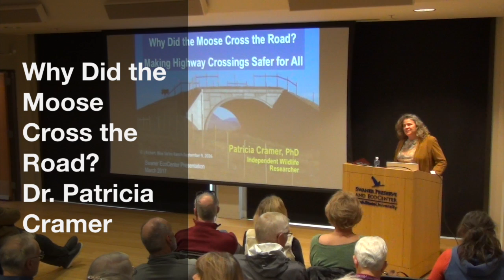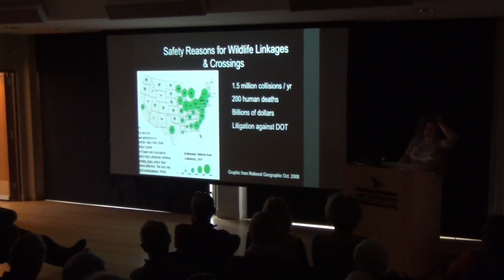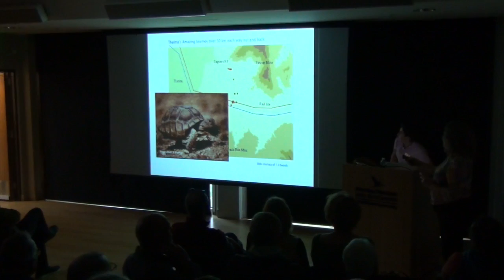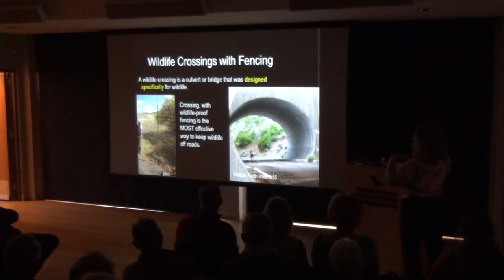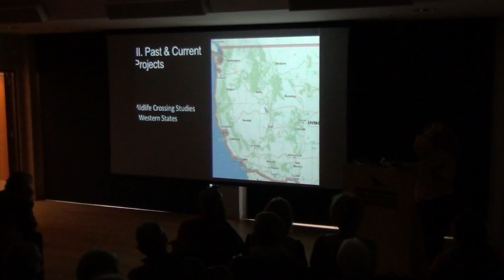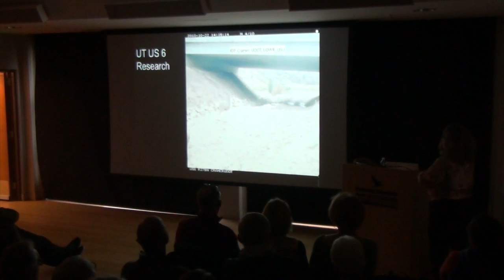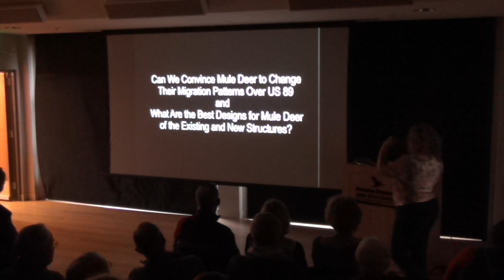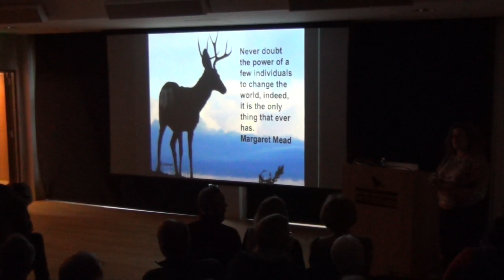Why Did the Moose Cross the Road? Making Highway Crossings Safer for All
Dr. Patricia Cramer spoke at the Swaner EcoCenter in Park City, Utah on March 22, 2017 as a part of the Swaner Adult Education Series. Special thanks to the Wasatch Back chapter of the Sierra Club, who partnered on this event, as well as Summit County (Utah)'s RAP Tax which helps fund this series.

Please visit swanerecocenter.org to see our upcoming calendar of events.